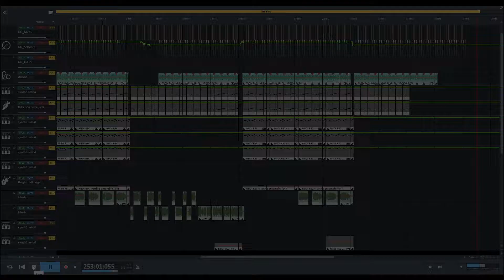Better Off Alone (Remix Made With Magix Music Maker)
Had a go at remixing the song Better Off Alone.
Tried to make it in the style of UKHardcore happyhardcore running at 172BPM.
It has a kick drum intro as I like to mix my songs in DJ software.